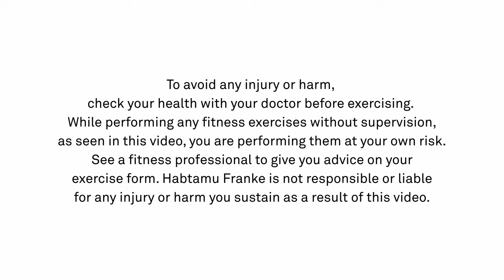10 MIN INTENSE CHEST WORKOUT - NO EQUIPMENT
Do you want to grow your chest in just 10 minutes? Try this 10 minute intense chest workout without any equipment. When you follow along this intense chest workout without equipment, you will hit your entire chest and make that core and shoulders burn as well! This workout is perfect if you don't have a gym membership or don't have time to go to the gym, then these workouts are for you! You can do this workout anywhere and everywhere and it's guaranteed to help you gain muscle and get you shredded. With me as your virtual personal trainer we will complete this workout together! The benefits of strength workouts is that they increased the metabolism and ensures high fat burning. If that is combined with a healthy diet, great sports goals can be achieved!

This workout is 40 seconds of work and 20 seconds of rest for only 10 min long. In this bodyweight home workout there are 2 exercises that alternate for 5 rounds. Pushups and the Push up plank. The high intensity of this home workout ensures that your muscles will burn very quickly. The workout is for everyone, it doesn't matter if you are a beginner, intermediate or advanced. The workout can be made harder and easier During this intense chest home workout there is continuous tension on the upper body muscles and that causes soreness. But remember, if you need extra rest breaks, feel free to pause the video and pick up where you left off. The most important thing is that you have fun with this intensive workout!

HaFraSports is the channel where you need to be to achieve your sports goals!

Let's gooo!!!

Inspired by: BullyJuice, Pamela Reif, Olivier Sjostrom,